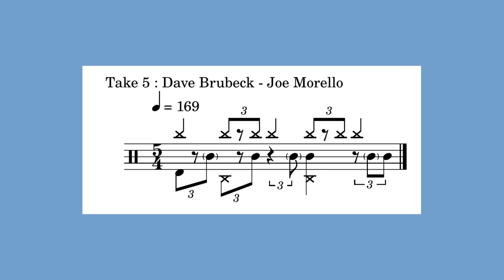5 MINUTES DE TAKE FIVE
5 minutes du rythme que joue joe Morello sur le titre Take 5 de Dave Brubeck !